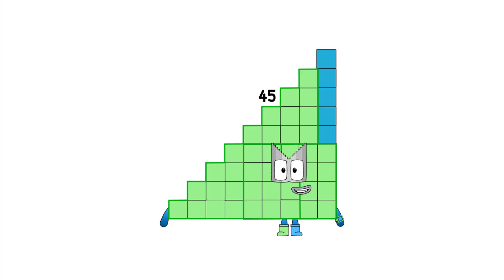Numberblocks Math: Numberblocks Series 7 | Numberblocks Series 7 Step Squad | LEVEL 2 | #715